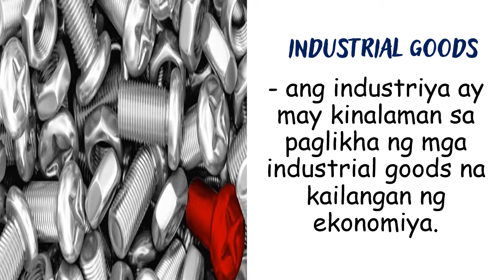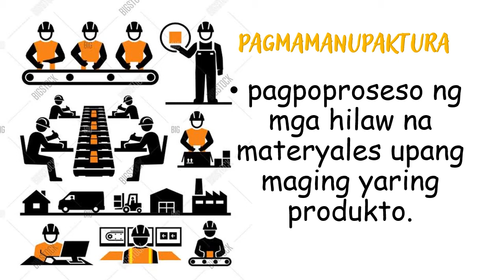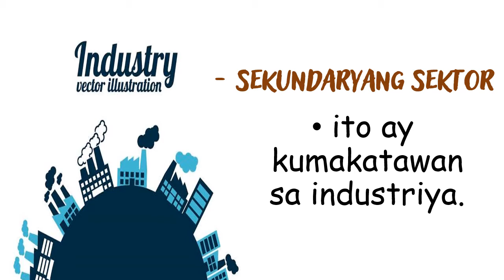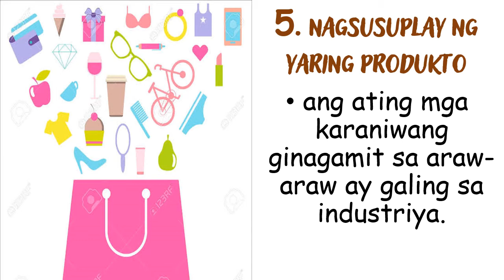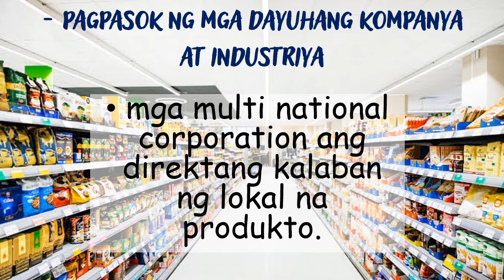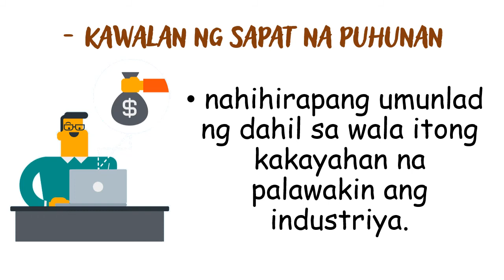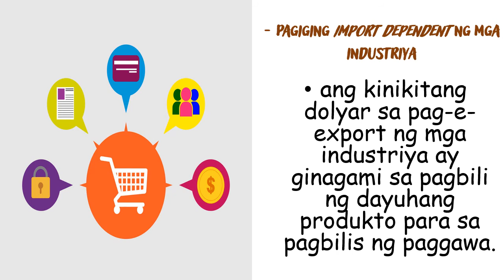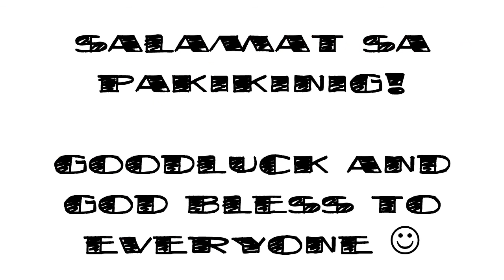Ang Larawan ng Industriya ng Bansa